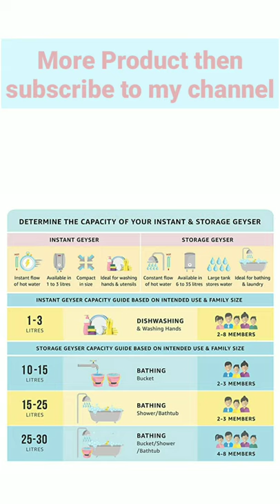Best Budget Geyser In India 2021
Best Budget Geyser In India 2021 || Best Geyser

AO Smith SGS-GREEN-010 Storage 10 Litre Vertical Water Heater (Geyser) White Express Heat 5 Star